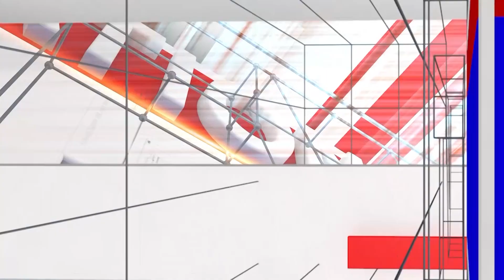KCC : ದರ್ಶನ್-ಯಶ್ ಬರಲ್ವಾ ಅಂದ್ರೆ KCC ಹಾಸಿಗೆ ಅಲ್ಲವೆಂದ ಕಿಚ್ಚ | Cricket | National TV